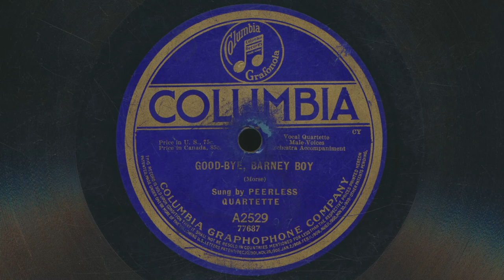1918 PEERLESS QUARTETTE Good-Bye, Barney Boy THEODORE MORSE WWI Song - 78 RPM Record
Peerless Quartette – Good-Bye, Barney Boy
 Vocal Quartette - Male Voices - Orchestra Accompaniment
 Written by Theodore Morse
 78 RPM audio transfer from Bowness Arts' collection of vintage records

Peerless Quartette / Henry Burr – Good-Bye, Barney Boy / Three Wonderful Letters From Home
Label: Columbia – A2529
Format: Shellac, 10", 78 RPM
Country: USA & Canada
Recorded: February 26, 1918
Released: 1918
Genre: Pop
Style: Vocal, World War I
Other side of this record: Henry Burr – Three Wonderful Letters From Home

Peerless Quartette Members:
Albert Campbell, Arthur Collins, Frank C. Stanley, Frank Croxton, Henry Burr, John H. Meyer, Steve Porter

Theodore F. Morse was an American composer of popular songs. He was born on April 13, 1873, in Washington, D.C. He received his education at the Maryland Military and Naval Academy, where he developed his musical talents by studying both the violin and piano. Alongside his wife, Theodora Morse, he formed a highly successful songwriting partnership for Tin Pan Alley (a collection of music publishers and songwriters in New York City that dominated the popular music of the United States in the late 19th and early 20th centuries). Operating under the name Terriss & Morse, they were among the earliest husband-wife songwritting teams in America. His most poular songs include “Two Little Boys”, “Hail! Hail! The Gang's All Here”, and  “M-O-T-H-E-R (A Word That Means the World to Me)”. Morse's life was cut short by pneumonia, and he died in New York City on May 25, 1924 at the age of 51.